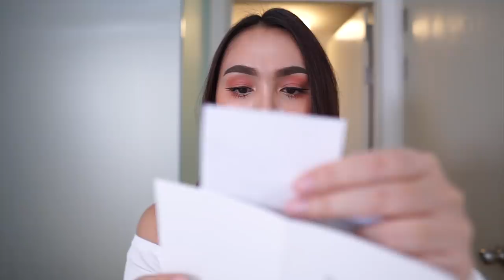รีวิวกระเป๋า BOYY KARL 19 อย่าซื้อ จนกว่าจะได้ดูคลิปนี้ | JOSSY BERRY